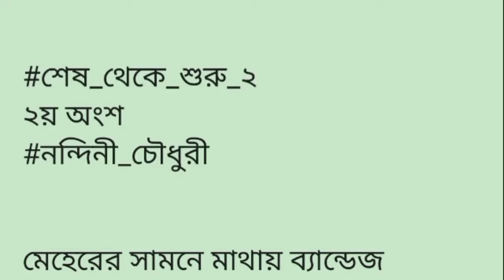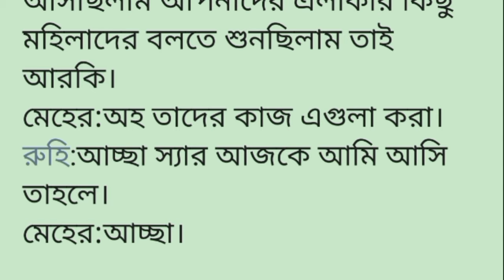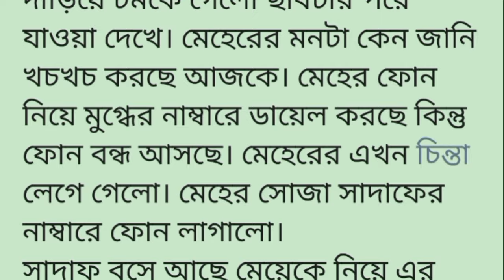শে!!ষ_থেকে_শুরু_||সিজন ২🌻||২য় অংশ||ডিভোর্সের পেপার হাতে নিয়ে কোর্টের সামনে দাঁড়িয়ে আছে মুগ্ধ।